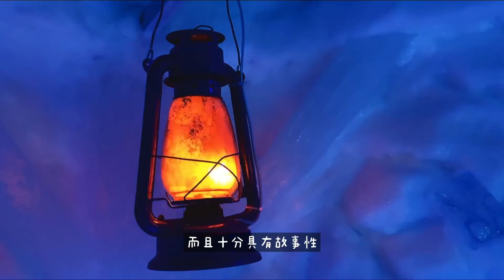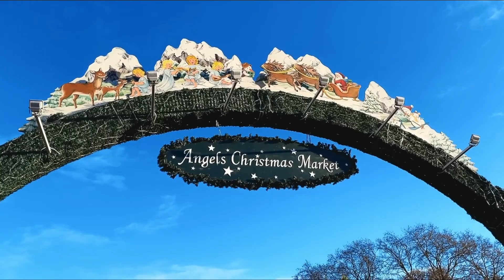拖稿到要關門……Winter Wonderland完美試錯路線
2021年的Winter Wonderland頂著英國的疫情，硬著頭皮開業了。收費更貴了，但是人也更多了。陪著從來沒有去過的Lucy去看一看，也算是完成她的一個心願吧！不過今年支持了一根Chilli Beef烤腸還是沒有過癮，沒有抱走皮卡丘也很是遺憾。看明年吧！